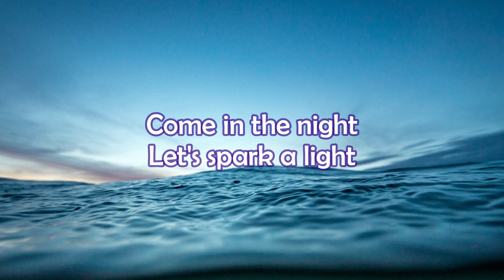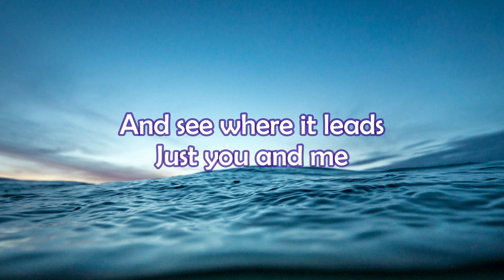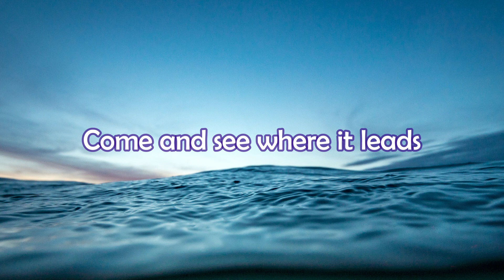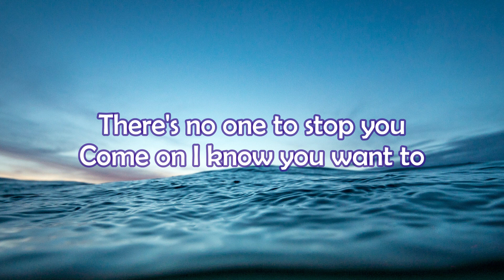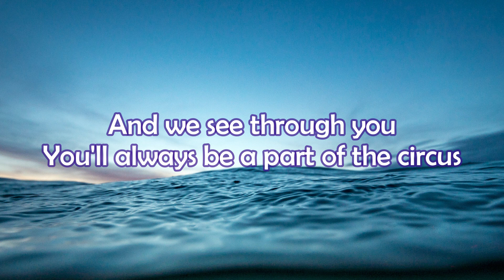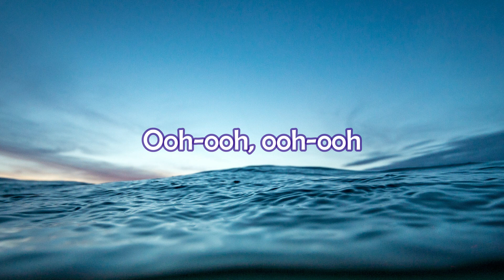THE CIRCUS - ISOLATED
Video lirik ini memudahkan kalian bernyanyi dan berkaraoke dengan riang
So Stay tune on my channel

Circus Lyrics
[Verse 1]
Come in the night
Let's spark a light
And see where it leads

[Verse 2]
Hiding behind the curtain
A world so uncertain
Come and see where it leads
The circus

[Drop]
The circus

[Verse 3]
A world of your imagination
Live each sensation
There's no one to stop you
Come on I know you want to

[Verse 4]
There's no going back
You stepped across the final crack
And we see through you
You'll always be a part of the circus
[Drop]
The circus
The circus